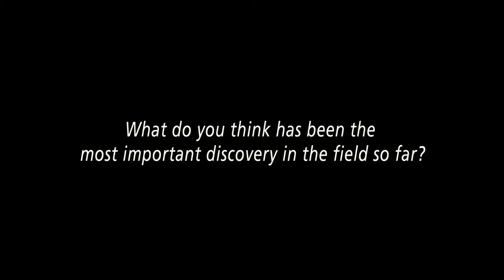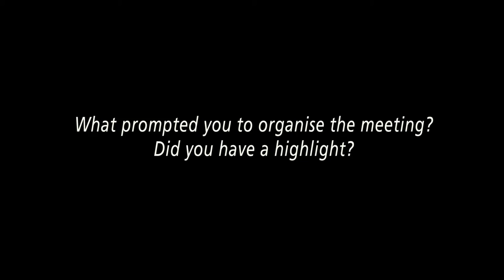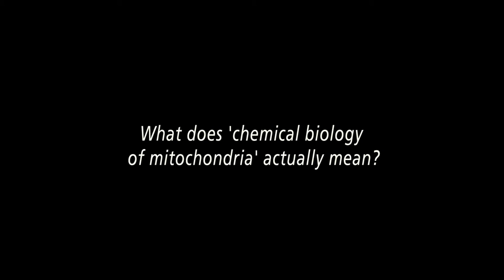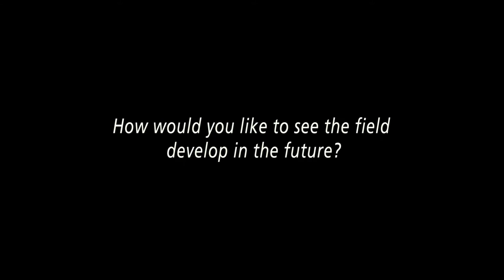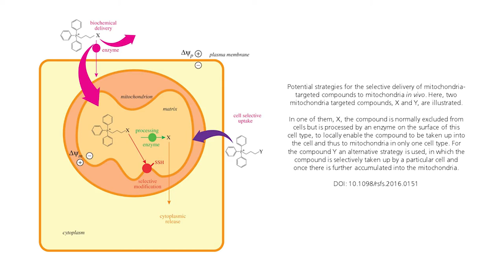The chemical biology of mitochondria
Mitochondrial biology is now turning out to be important in many disparate areas of biomedical research. Dr Mike Murphy is at the forefront of this research, and organised a scientific discussion meeting entitled 'Chemical biology approaches to assessing and modulating mitochondria', bringing together biologists, chemists and clinicians to discuss recent developments in the field. Select talks were subsequently published in an issue of Interface Focus as a record of work to date and as a stimulus to future work. We spoke to Mike about his work, the meeting and how the field could progress.